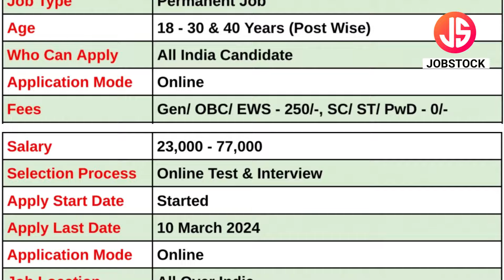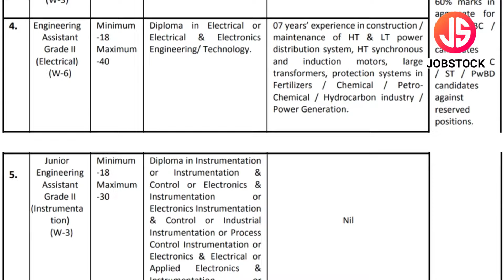Government RFCL Recruitment 2024 | Office Assistant Jobs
Ramagundam Fertilizers and Chemicals Ltd (RFCL) has announced Junior Engineering Assistant Grade II, Engineering Assistant Grade II & Office Assistant Grade III Posts. In this Video, I've Explained Post Vacancy, Post Name, Educational Qualification, Selection Process, Syllabus Pattern & How to Apply Online.
Ramagundam Fertilizers and Chemicals Ltd (RFCL) is currently Recruitment For Freshers Candidates. This is the best job for you to start your career.

RFCL Office Assistant Vacancy 2024
RFCL Office Assistant Recruitment 2024
RFCL Recruitment 2024
RFCL Vacancy 2024
RFCL TEngineering Vacancy 2024
RFCL Vacancy 2024
RFCL Recruitment 2024 Apply Online
RFCL Job
Government Engineering Jobs
Government Jobs
Ramagundam Fertilizers and Chemicals Recruitment 2024
Fresher Assistant Jobs